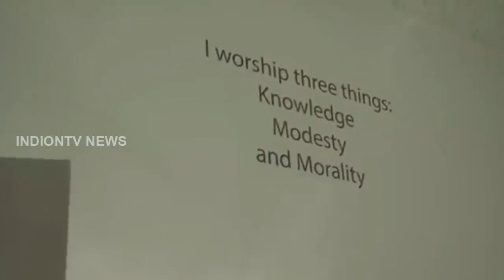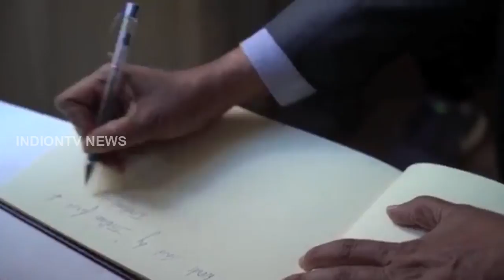Pawan Kalyan Visits Dr. B R Ambedkar Memorial | Pawan Kalyan Latest Videos | IndionTvNews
Pawan Kalyan Visits Dr. B R Ambedkar Memorial before attending IEBF Excellence Awards 2017 meet! For more Latest Videos of Pawan Kalyan, staytuned to Indiontvnews.